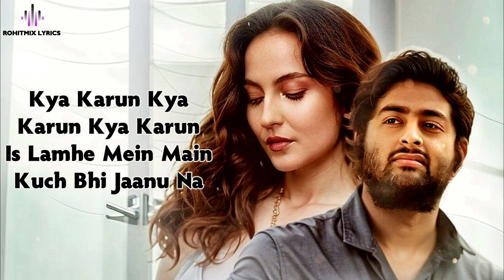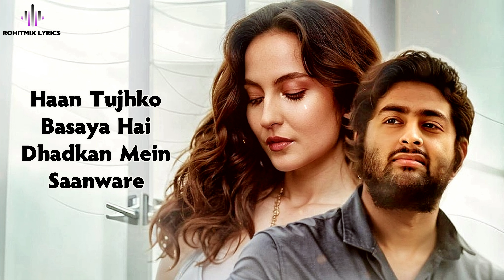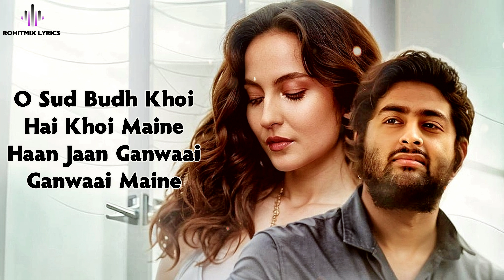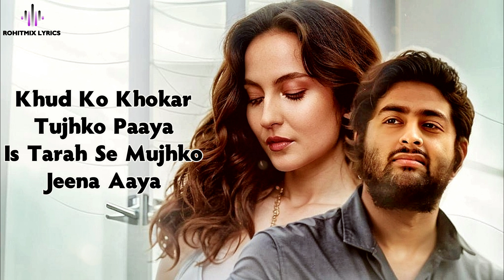Tose Naina (LYRICS) - Arijit Singh | Elli Avrram | Hanif Shaikh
Song: Tose Naina
Singer: Arijit Singh
Lyrics: Hanif Shaikh
Movie: Mickey Virus
Music Label: T-Series

LYRICS -

Is Lamhe Ko Rok Doon
Ya Main Khud Ko Isme Jhonk Doon
Kya Karun Kya Karun Kya Karun
Is Lamhe Mein Main Kuch Bhi Jaanu Na

Naina Naina Laage Naina Naina Laage

Tose Naina Jab Se Mile
Tose Naina Jab Se Mile Ban Gaye Silsile

O Sud Budh Khoi Hai Khoi Maine
Haan Jaan Ganvaai Ganvaai Maine
Haan Tujhko Basaya Hai Dhadkan Mein Saanware

Khud Ko Khokar Tujko Paaya
Is Tarah Se Mujko Jeena Aaya
Teri Lagan Mein Sab Hai Ganvaya

Teri Hansi Meri Khushi
Meri Khushi Tu Hi